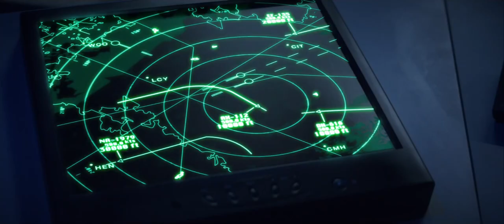Aftermath 2017 Movie Official Trailer Arnold Schwarzenegger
When his wife and daughter die in a plane crash, a man (Arnold Schwarzenegger) seeks revenge against the air traffic controller (Scoot McNairy) who made the fatal mistake.

Release date: March 31, 2017 (USA)
Director: Elliott Lester
Budget: 10.5 million USD
Written by: Javier Gullón
Production companies: Protozoa Pictures, Emmett/Furla/Oasis Films, Mandate Films LLC